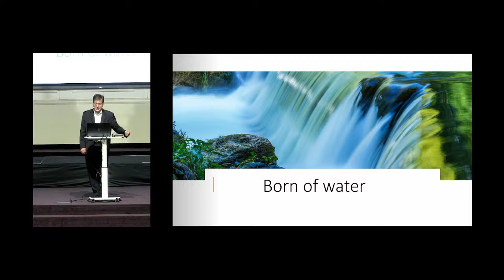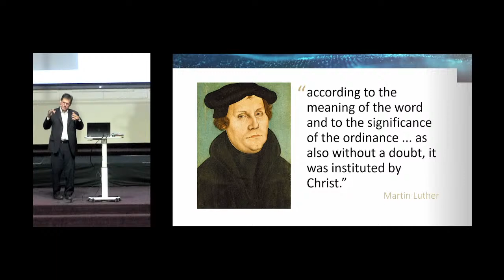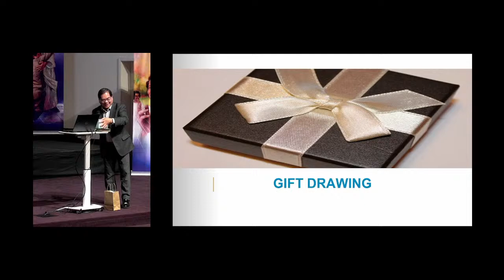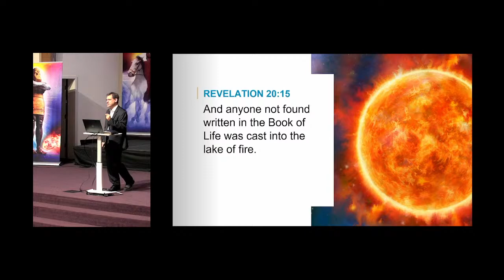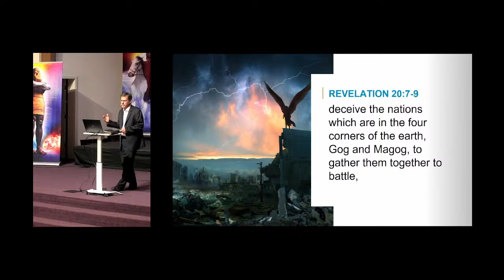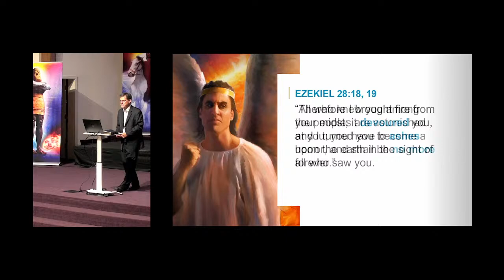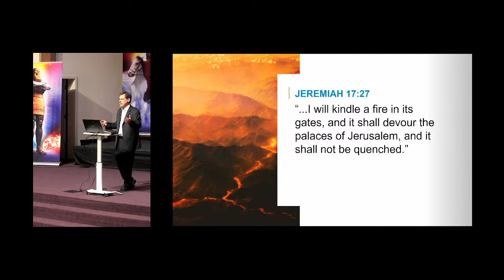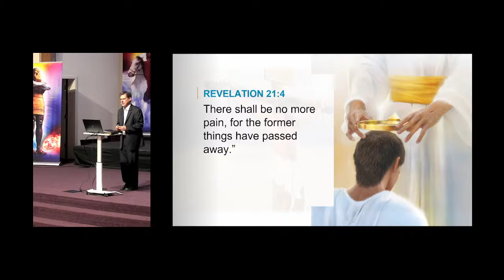The Hot Topic of Hell - Vic Van Shaik | May 15, 2022